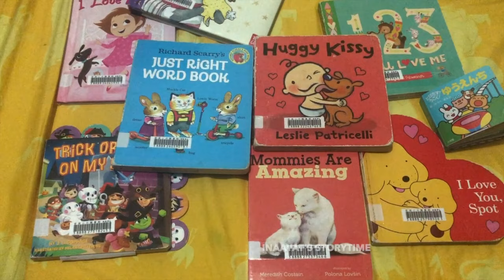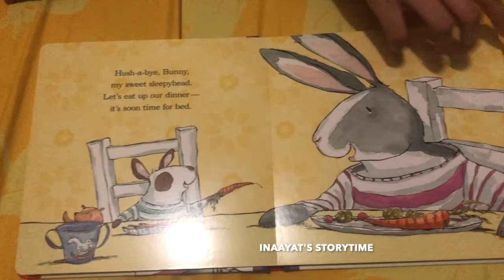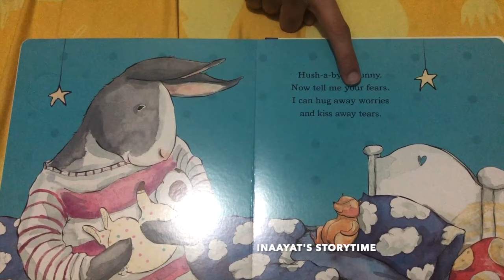HUSH A BYE BUNNY | INAAYAT STORYTIME |READ WITH US